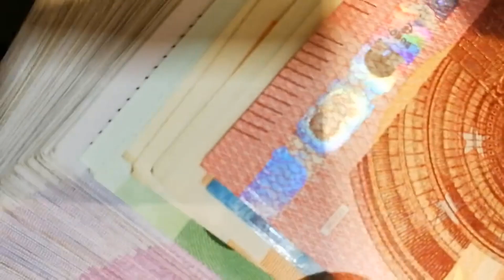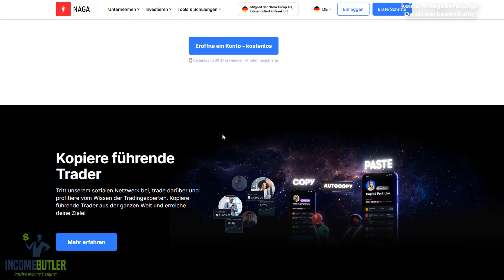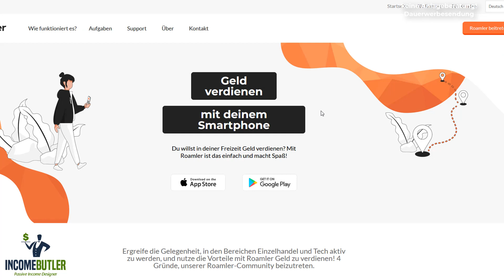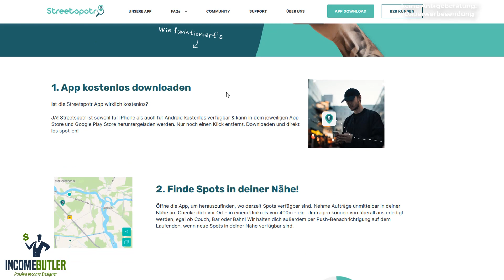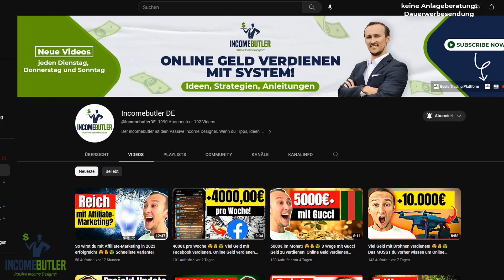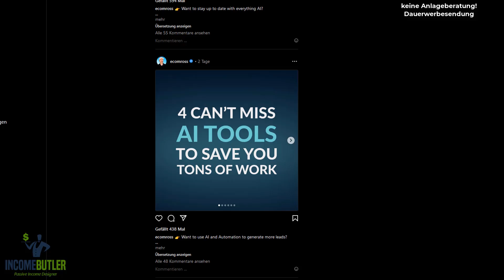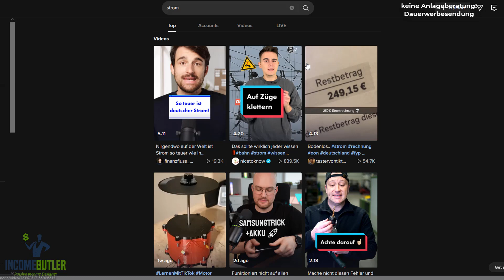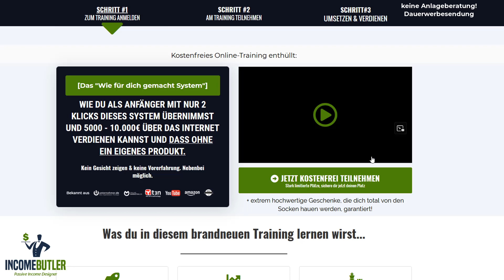Diese Apps lassen es klingeln! Auch ohne Gewerbe & ohne Startkapital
7 Wege mit Apps Geld zu verdienen 😍💰🤑 Ohne Gewerbe & ohne Startkapital. Geld verdienen im Internet kann heute vielseitig gestaltet werden. Natürlich kannst du auch mit Apps Geld verdienen.

Hier gibt es unterschiedliche Möglichkeiten. Umfragen ist das eine und die wohl einfachste Möglichkeit. Aber es gibt noch einige weitere Möglichkeiten, wie du online Geld verdienen kannst.

In diesem Video zeige ich dir insgesamt 7 Möglichkeiten und ein paar mehr ;)